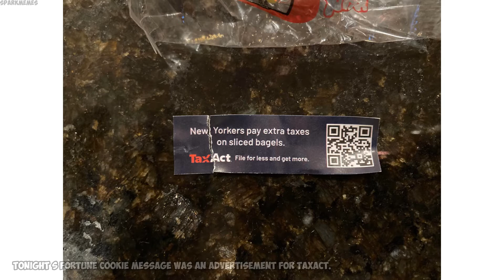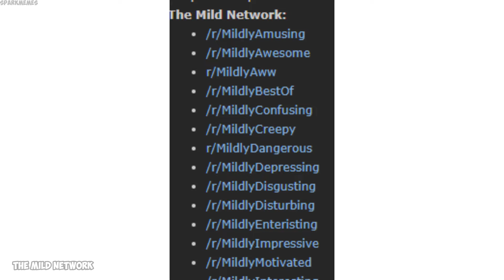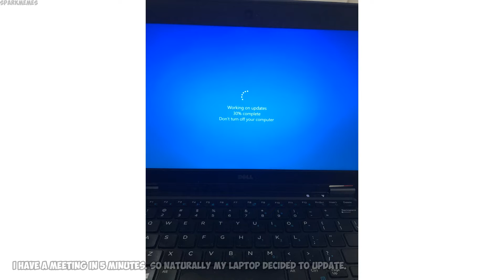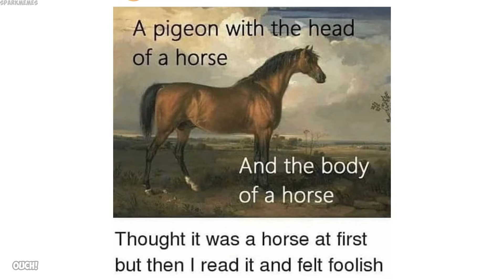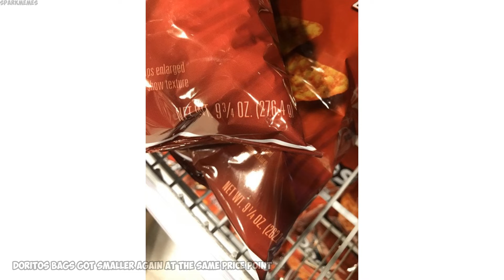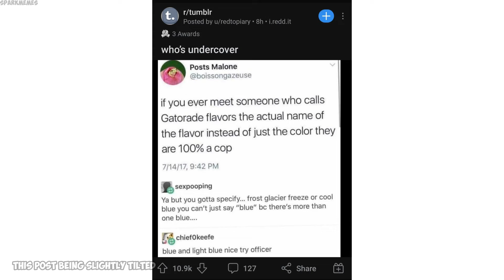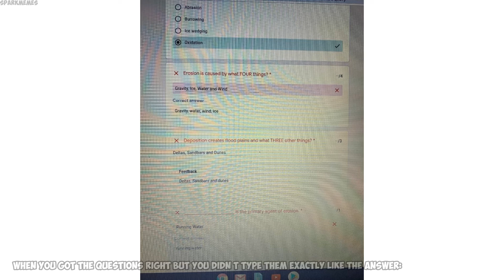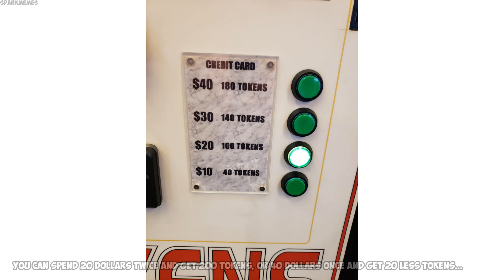The best of r/mildlyinfuriating v411